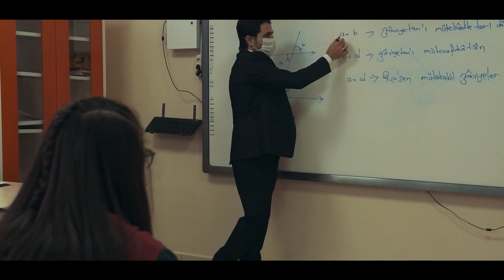29 EKİM CUMHURİYET BAYRAMI - GERMİYAN BİLGE KOLEJİ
Büyük Önder Atatürk'ü ve de silah arkadaşlarını, canından aziz bildiği vatanı için kanlarını bu toprağa dökmüş şehitlerimizi rahmet ve minnetle bir kez daha yad ediyor Cumhuriyet Bayramınızı yürekten en kalbi sevgilerimizle kutluyoruz. ' 29 Ekim Cumhuriyet Bayramınız Kutlu Olsun.